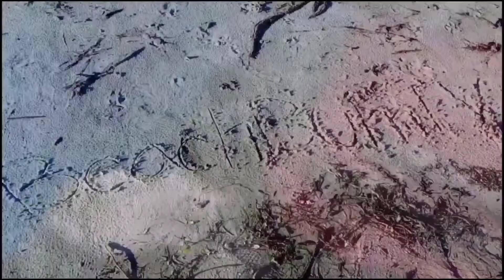I Had a Warrant for my Arrest!!! but still managed to Upload a Video For You Guys Love ya Bummies.